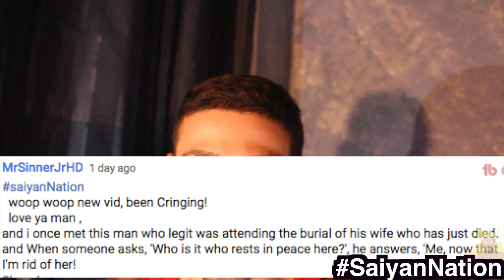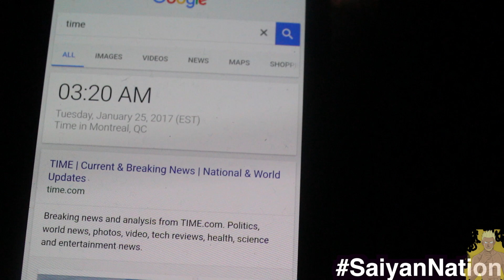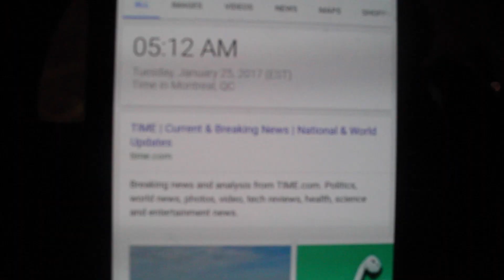(WITCH AND WOLVES) 24 HOUR CHALLENGE IN HAUNTED WITCH'S FOREST PART 2 | WE FOUND HER HOME!